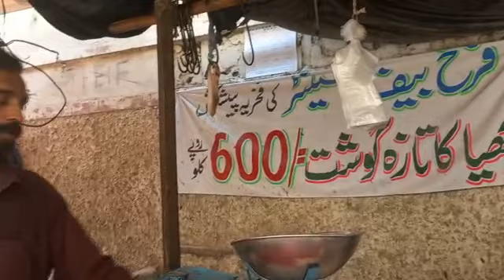beef ky gusht ka keema banany ka keema